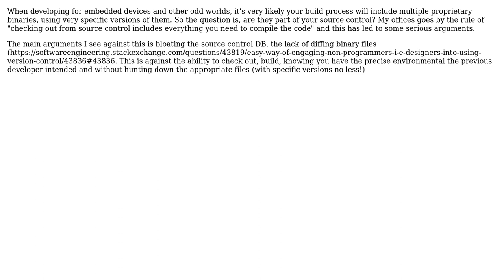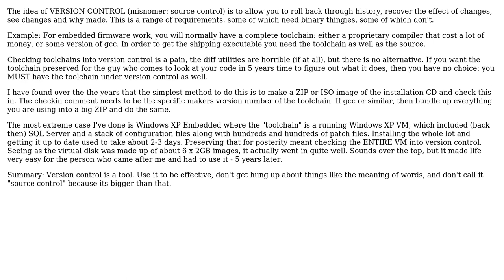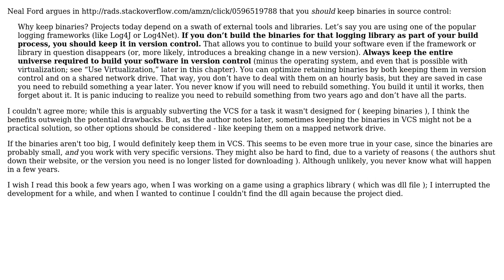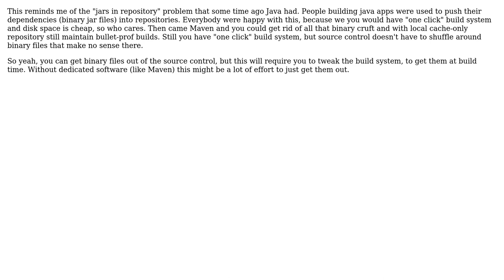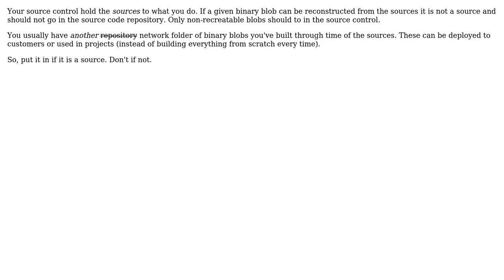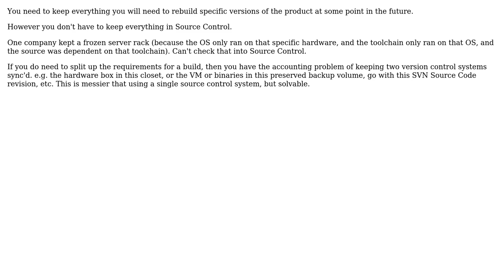Software Engineering: Binaries in source control (11 Solutions!!)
Software Engineering: Binaries in source control

With thanks & praise to God, and with thanks to the many people who have made this project possible! | Content (except music & images) licensed under CC BY-SA | Music | Images & others | With thanks to user Rolf user quickly_now user Oded user Mihai Rotaru user JasonTrue user James Gan user Jacek Prucia user hotpaw2 user Doc Brown user Daniel Goldberg user Blrfl and the Stack Exchange Network Trademarks are property of their respective owners. You are responsible for your own actions.